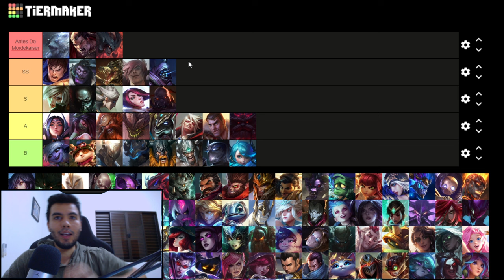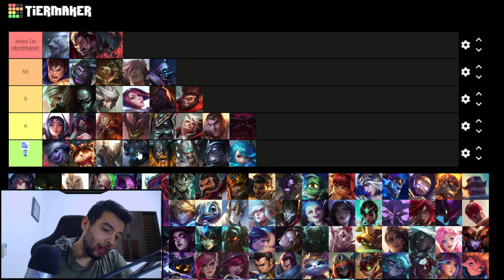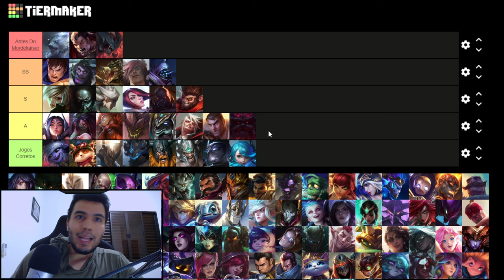Corrigindo Tier List 5.2 - Intuito Subir de ELO FACIL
Essa ta focada na TOP LANNER porque estou jogando na pratica o dia todo, mas vou fazer das outras lanes com o tempo.